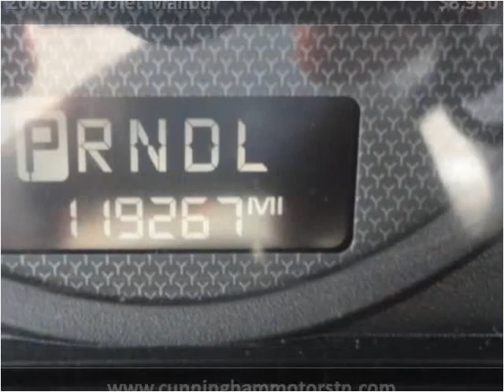2005 Chevrolet Malibu Used Cars Goodlettsville TN